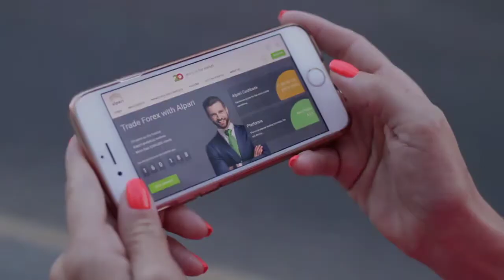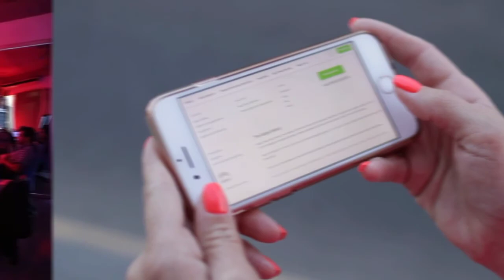Namorado ameça atear fogo em namorada após discussão